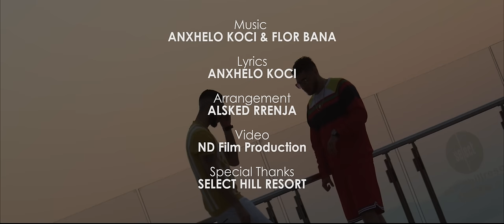Anxhelo Koci & Flor Bana - Mos ta nin (Official Video 4K)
🎵 Arragment by: 𝗔𝗟𝗦𝗞𝗘𝗗 𝗥𝗥𝗘𝗡𝗝𝗔
🎥 Video by: 𝗡𝗗 𝗙𝗜𝗟𝗠 𝗣𝗥𝗢𝗗𝗨𝗖𝗧𝗜𝗢𝗡